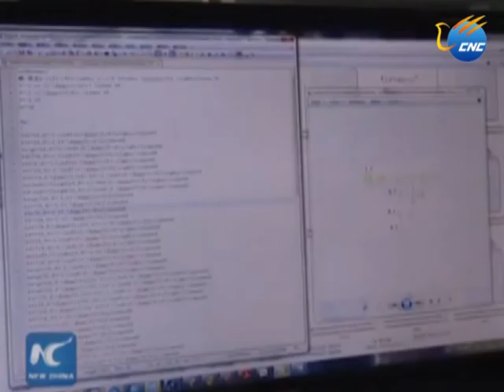၂ဝ၁၇ ခုႏွစ္အေရာက္တြင္ စက္ရုပ္မွ စာေမးပြဲဝင္ေျဖေတာ႔မည္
ခ်န္ဒူး၊ ေမ ၈ ရက္ (ဆင္ဟြာ)
အသိဥာဏ္တု AI နည္းပညာသံုးစက္ရုပ္သည္ ၂ဝ၁၇ ခုႏွစ္အေရာက္တြင္ ေဒသေကာလိပ္ဝင္ခြင့္စာေမးပြဲ သခၤ်ာဘာသာရပ္ ၌ ေအာင္ျမင္စြာေျဖဆိုႏုိင္ေတာ႔မည္ဟု နည္းပညာကုမၸဏီတစ္ခုက ေမလ ၅ ရက္ေန႔က သတင္းထုတ္ျပန္သည္။ သိပၸံႏွင့္ နည္းပညာဝန္ႀကီး႒ာန ၏ အစီအစဥ္ျဖင့္ အဆုိပါ အသိဥာဏ္တုစက္ရုပ္ကို ခ်န္ဒူး Zhun Xing Yun Xue Technology Co., Ltd က ထုတ္လုပ္ထားသည္။
အဆုိပါ အစီအစဥ္အရ စက္ရုပ္သည္ ၂ဝ၁၇ ခုႏွစ္ ဇြန္လ ၇ ရက္ေန႔တြင္ က်င္းပမည့္ သခၤ်ာဘာသာရပ္ ေကာလိပ္ဝင္ခြင့္စာေမးပြဲကို တရုတ္ေက်ာင္းသားသန္းေပါင္းမ်ားစြာႏွင့္အတူ ဝင္ေရာက္ေျဖဆုိမည္ျဖစ္သည္။ လူသားမ်ားနည္းတူ အမွတ္ ၁၅ဝ ဖုိး သခ်ၤာဘာသာရပ္ကို ေျဖဆုိရမည္ျဖစ္ၿပီး အခ်ိန္ ၂ နာရီတိတိ စာေမးပြဲခန္းတြင္ထိုင္ကာ အင္တာနက္အသံုးျပဳခြင့္လည္းေပးမည္မဟုတ္ဟုသိရသည္။
အဆုိပါ စက္ရုပ္ ကို ၂ဝ၁၅ ခုႏွစ္ကတည္းကစတင္ျပင္ဆင္ခဲ့ျခင္းျဖစ္ၿပီး အဖြဲ႔ဝင္မ်ား က ယံုၾကည္ခ်က္အျပည့္ျဖင့္ ေဆာင္ရြက္ခဲ့ၾကျခင္းျဖစ္သည္။
“ သာမာန္လူတစ္ေယာက္ဟာ တေန႔ကို သခၤ်ာပုစာၦေပါင္း ၁ဝဝ ခန႔္ကို ေျဖရွင္းႏုိင္ေပမယ္႔ အသိဥာဏ္တု နည္းပညာ သံုးစက္ရုပ္ကေတာ႔ သခၤ်ာပုစာၦေပါင္း ၁ဝဝဝဝ ကို ေျဖရွင္းႏုိင္ပါတယ္။ စက္ရုပ္ဟာ ေလ႔လာျခင္းႏွင့္ အေျဖရွာျခင္းတို႔ကိုလည္းေကာင္းေကာင္းလုပ္ႏုိင္ပါတယ္။” ဟု ကုမၸဏီ CEO ျဖစ္သူက ဆုိသည္။    (Xinhua)